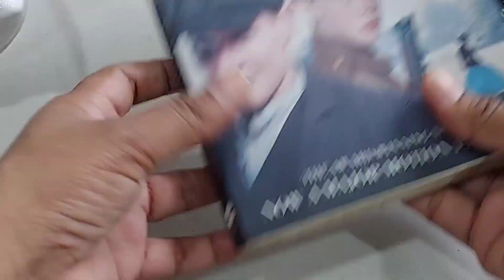Exhibition 2023/ सेक्टर 19.अग्निशामक केंद्र ulave, नवी मुंबई / exhibition mumbai/ulave exhibition/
exhibition 2023/ ulave mumbai/exhibition #